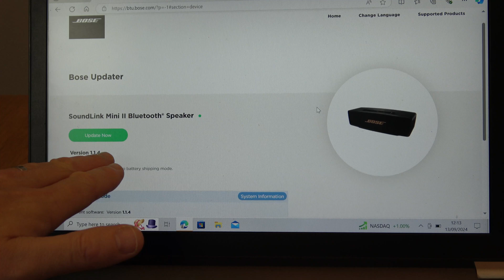Find HIDDEN Menu on BOSE Updater to Fix Faults - Beginners guide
In this short video we show you how to reach the hidden part of Bose Updater to fix potential faults.